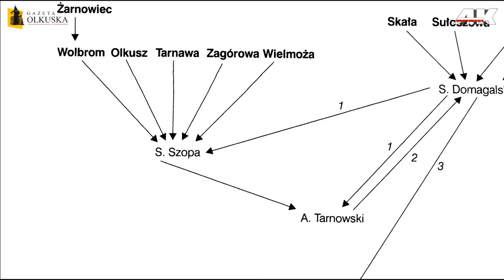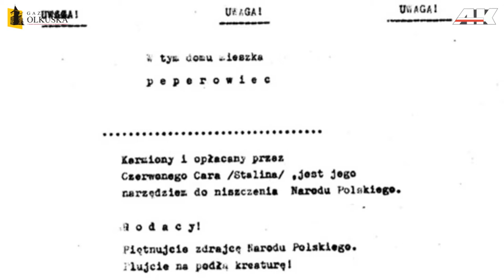Jeden trzymał, a drugi bił mnie prętem – Henryk Urzędowski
Druga część wspomnień por. Henryka Urzędowskiego, ostatniego żyjącego członka olkuskich struktur Zrzeszenia Wolność i Niezawisłość.

Zdjęcie Stanisława Boronia „Arsena”, zastępcy kierownika komórki WiN w Skale, pochodzi z artykułu Przemysława Wywiała „Konspiracja niepodległościowa w Skale i okolicy po 1945 r.”

Nagranie zrealizowane we współpracy z Gazetą Olkuską.

Polecamy naszą stronę:
ak.olkusz.pl